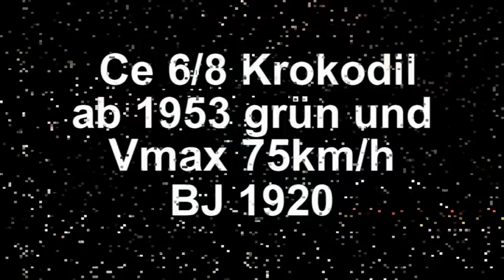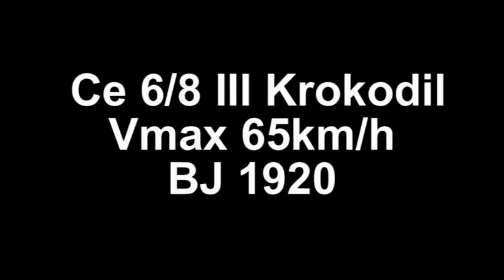Modellbahn Obernau Nostalgie 2008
Modellbahn HO mit Historischen Lokomotiven und Rollmaterial